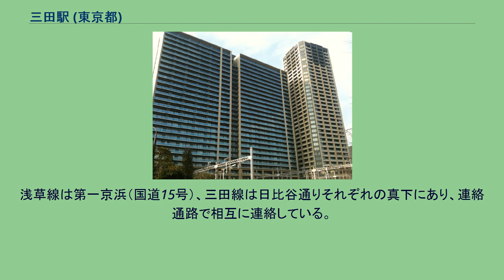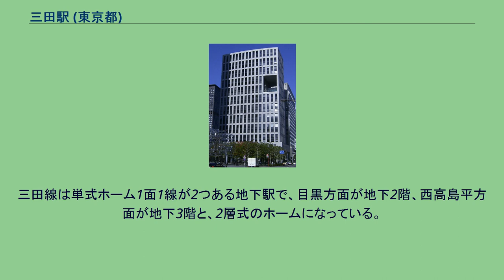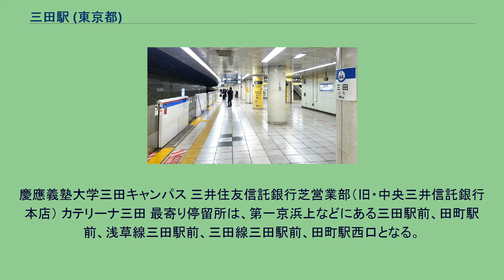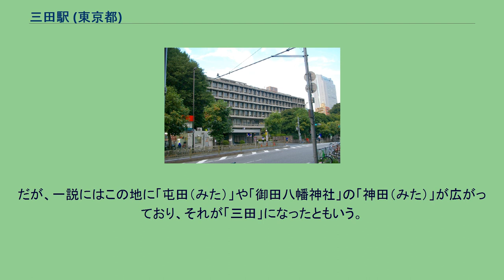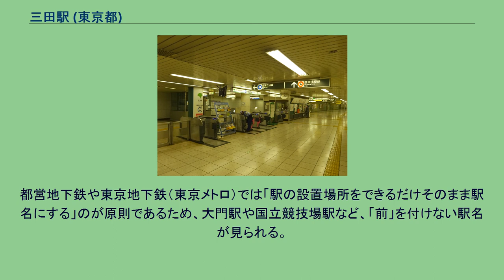三田駅 (東京都)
三田駅（みたえき）は、東京都港区芝五丁目にある、東京都交通局（都営地下鉄）の駅である。
浅草線と三田線が乗り入れており、それぞれ駅番号として、浅草線にA 08、三田線にI 04が制定されている。
また、東日本旅客鉄道（JR東日本）山手線・京浜東北線田町駅は乗換駅となっており、当駅A4出口が田町駅の三田口に隣接する形になっている。
しかし、JR田町駅では乗換案内は行っておらず、連絡運輸は定期券に限定されている。
浅草線は第一京浜（国道15号）、三田線は日比谷通りそれぞれの真下にあり、連絡通路で相互に連絡している。
両駅は近接しているものの、連絡通路に高低差があることから、乗り換えには約3分程度を要する。
なお、連絡通路には両線の発車標が設置されている。
A9出口付近に定期券発売所がある。
浅草線は島式ホーム1面2線を有する地下駅で、地下2階にある。
三田線は単式ホーム1面1線が2つある地下駅で、目黒方面が地下2階、西高島平方面が地下3階と、2層式のホームになっている。
このような構造となった要因は、直上の東京都保有地（かつての都電三田電車営業所の敷地も含む）にスペースを収めたことと、建設当時は東京急行電鉄池上線・泉岳寺線と相互直通運転を行う計画で、浅草線と並行して泉岳寺方面に延伸可能な設計としたためである。
しかし、この延伸計画は消滅し、結局白金高輪で東京メトロ南北線（開業は帝都高速度交通営団時代）と区間を共用して目黒まで延伸し、東急目黒線と相互直通運転を行う形をとった。
なお、三田線が目黒まで延伸される前は2層式のホームがともに西高島平方面のりばとなっており、案内掲示板等で先発列車の発車ホームを確認する必要があった。
エスカレーターは三田線改札口 - ホーム間と浅草線・三田線連絡通路内に、エレベーターは浅草線泉岳寺寄り改札口 - ホーム間と三田線芝公園寄り改札口 - ホーム間に設置されている。
この他、A3出入口に直結するアミタにはエスカレーターとエレベーターが、A8出入口にはエスカレーターが、三田線芝公園寄り改札口の反対側にはエレベーター専用出入口が設置されている。
トイレは、浅草線泉岳寺寄り改札口の反対側と三田線ホームに設置されている。
3番線ホーム設置のものを除き、「だれでもトイレ」が設置されている。
A1からA10まで10か所の出入口があるほか、三田ステーションビル「アミタ」にも直結している。
さらに、三田線の駅からはNECスーパータワーに直結した出入口がある他、三菱自動車工業本社が入居する第一田町ビルと第二田町ビルに直結した出入口がある。
なお、第二田町ビル脇には、連絡通路を経由した2か所の地上への出入口が設置されている。
（出典：都営地下鉄:駅構内図） 近年の1日平均乗降人員は下表の通り。
駅前を交通量の多い第一京浜（国道15号）が通り、三菱自動車工業や日本電気、森永製菓をはじめとしていくつかの大企業の本社が点在し、高層・超高層のビルが多い。
また、慶應義塾大学や戸板女子短期大学をはじめとして学校などの教育施設も多いため、学生街の様相も呈し、飲食店など商業施設も集積している。
港区の他のエリアと同様、近隣にボツワナやハンガリー、イタリアなど多数の大使館も立地する。
隣接する田町駅の芝浦口方面は埋め立て地であり、倉庫やオフィスが多く立地するのとは対照的に、高級住宅やマンションが立地するほか、駅周辺にも高層高級マンションが建設されている。
慶應義塾大学三田キャンパス 三井住友信託銀行芝営業部（旧・中央三井信託銀行本店） カテリーナ三田 最寄り停留所は、第一京浜上などにある三田駅前、田町駅前、浅草線三田駅前、三田線三田駅前、田町駅西口となる。
以下の路線が乗り入れ、東京都交通局、フジエクスプレスにより運行されている。
三田三丁目にある「御田八幡神社」の「御田」がいつしか「三田」になったのが由来。
古くは「御田」と呼ばれていたこの地が戦国時代の頃には「荏原郡三田郷」になり、江戸時代に「荏原郡三田村」に変更され、最終的に「三田」になったものである。
だが、一説にはこの地に「屯田（みた）」や「御田八幡神社」の「神田（みた）」が広がっており、それが「三田」になったともいう。
JR田町駅と駅名が違うのは、田町駅の三田口に駅が設置されたためである。
当駅は田町駅とともに三田とは離れていたが、三田側の住民や施設関係者の請願によって名付けられた。
なお、開業前は「...